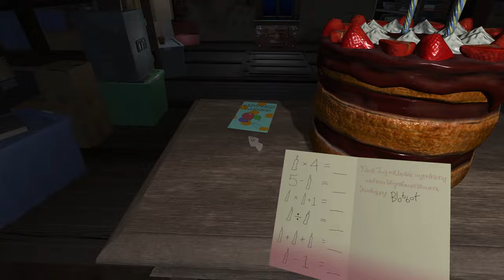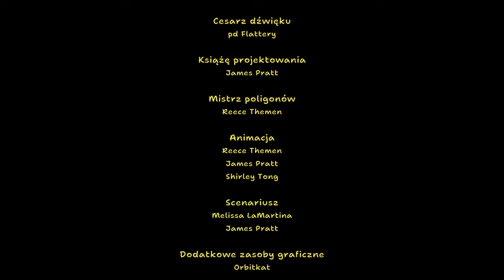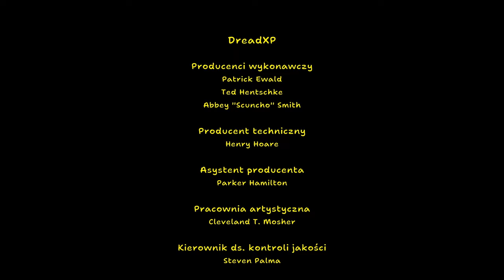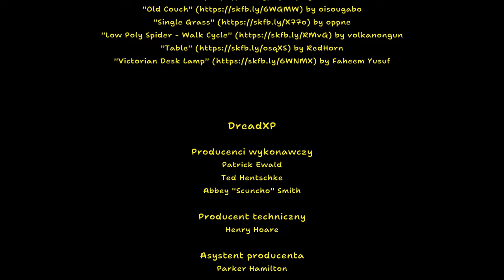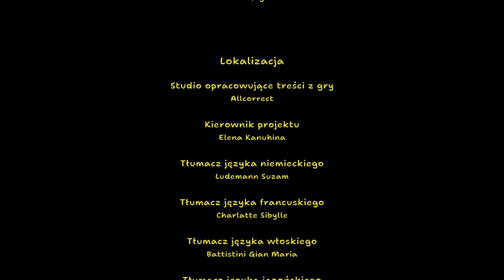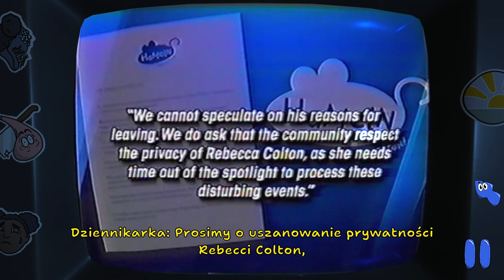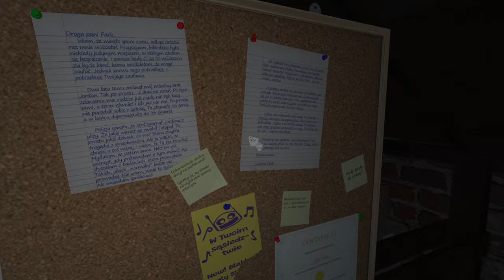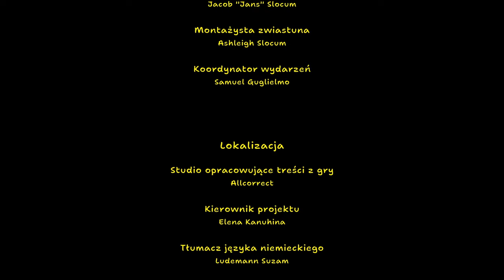[#4][🇵🇱] Amanda the Adventurer - MAMY WSZYSTKO!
~~~ Opis Gry ~~~
Odziedziczywszy dom po ciotce Kate, Riley Park zaczyna badać, co pozostawiła po sobie samotna kobieta. Na strychu, ku swojemu zaskoczeniu, Riley znajduje stos kaset VHS obok starego telewizora. Kasety są oznaczone jedynie numerami odcinków, bez żadnych innych wskazówek dotyczących ich zawartości. Sytuacja na tyle intryguje Riley, że postanawia włożyć pierwszą kasetę do magnetowidu.

Ku zaskoczeniu Riley, jest to kreskówka dla dzieci z początku XXI wieku, którą widzi po raz pierwszy w życiu. Wygląda na to, że została ona wyprodukowana w tutejszej okolicy i przedstawia małą dziewczynkę o imieniu Amanda i jej lojalnego, choć nieśmiałego najlepszego przyjaciela, Owcię. Podczas gdy odcinek wydaje się uroczy i z pozoru zwyczajny, Riley zaczyna się niepokoić, gdy uświadamia sobie, że Amanda i Owcia wydają się komunikować bezpośrednio za pośrednictwem telewizora. Riley czuje, że coś tu jest nie tak, ale mimo wszystko nie może przestać oglądać kaset. To prawie tak, jakby Amanda czegoś potrzebowała, a Riley zaczyna odczuwać silną potrzebę odkrycia, co to może być.